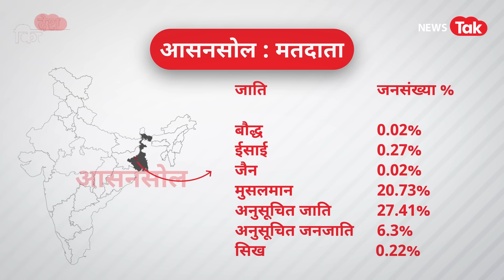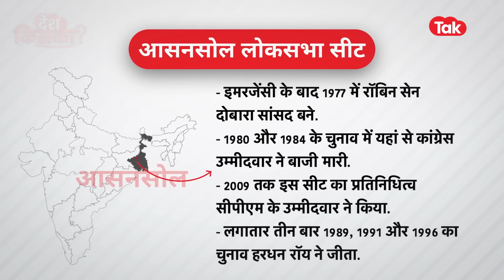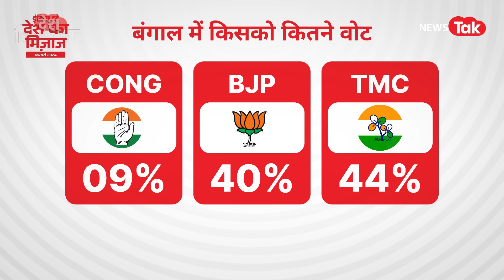LokSabha Election 2024: Asansol से चुनाव लड़ेंगे बिहारी बाबू, मुकाबले में होंगे मिथुन चक्रवर्ती?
आज देश किसका के VIP सीट पर ऐसे संसदीय क्षेत्र के बारे में बात करेंगे, जहां से वर्तमान में सांसद हैं शत्रुघन सिन्हा. लोकसभा का चुनाव है और चुनाव के बीच एक चर्चा तेज है कि पश्चिम बंगाल के आसनसोल सीट पर फिल्मी पर्दे वाला नहीं राजनीति वाला स्टार वॉर देखने को मिल सकता है...